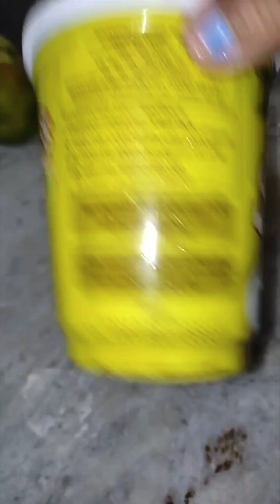कॉफी मे तैरती हुई आइसक्रीम खाई है कभी# स्ट्रौबरी शेक#COLD# COFFEE | STRAWBERRY SHAKE cooking #